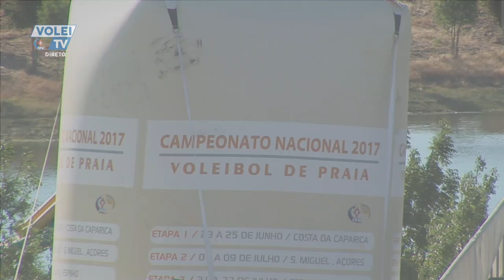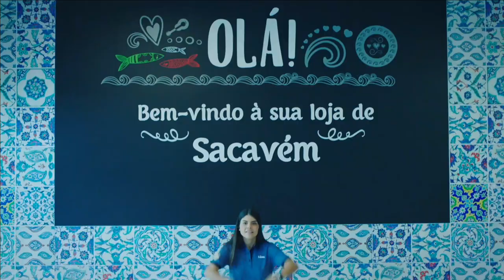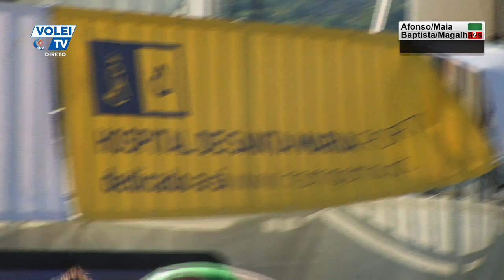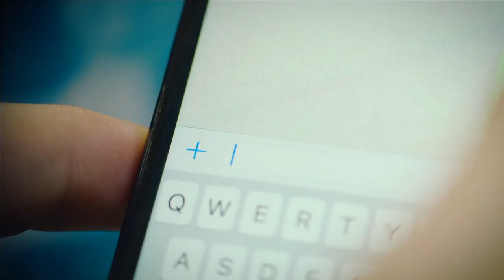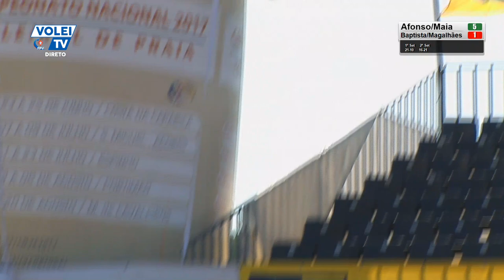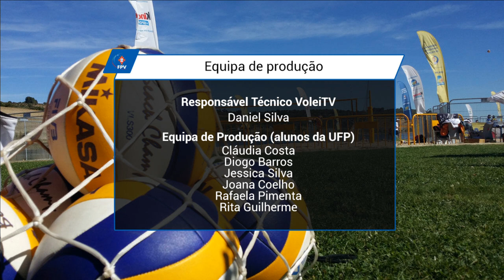Afonso/Maia vs Baptista/Magalhães - CNVP Macedo de Cavaleiros